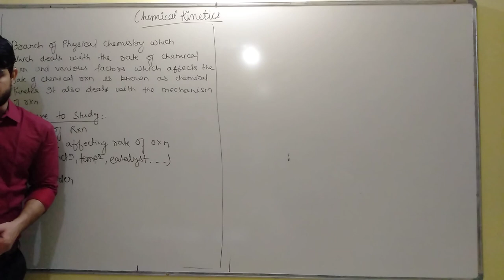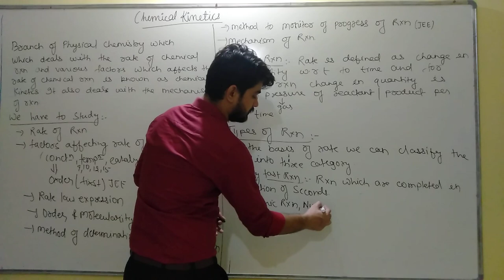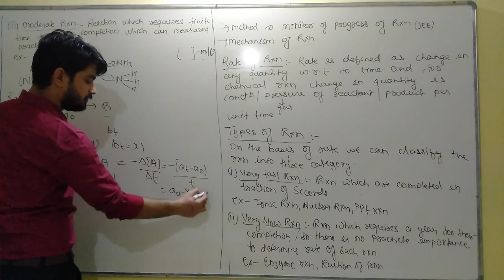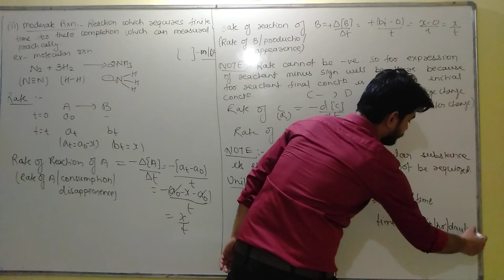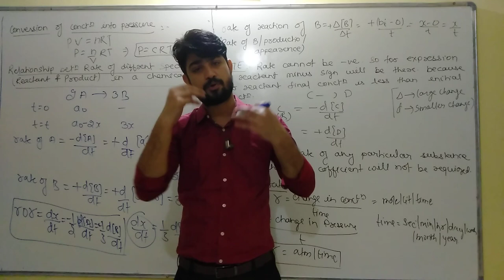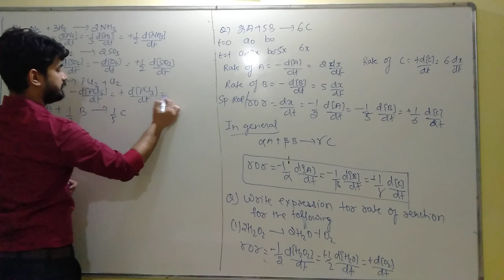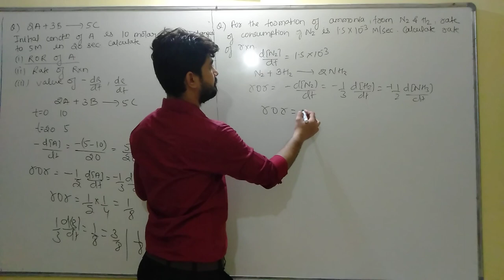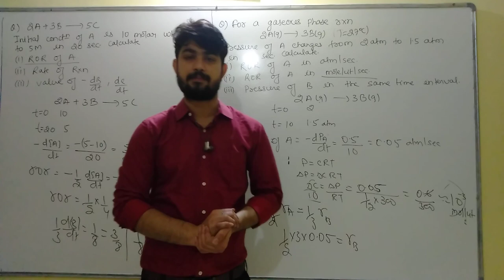CHEMICAL KINETICS LECTURE- 1(PART- 2)